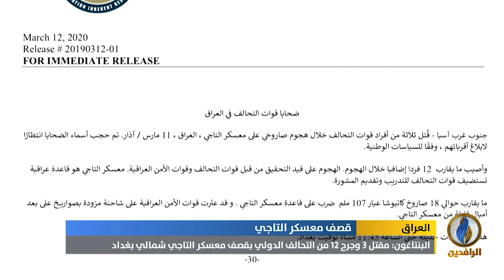تقرير إخباري.. البنتاغون: مقتل 3 وجرح 12 من التحالف الدولي بقصف معسكر التاجي شمالي بغداد